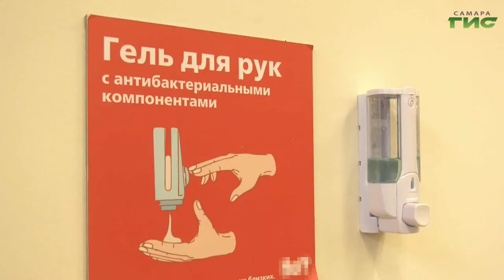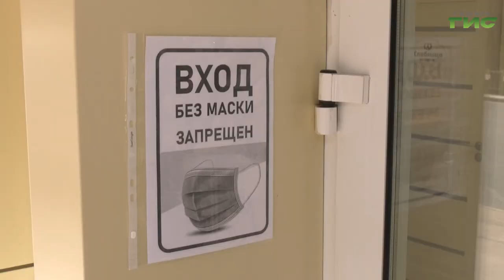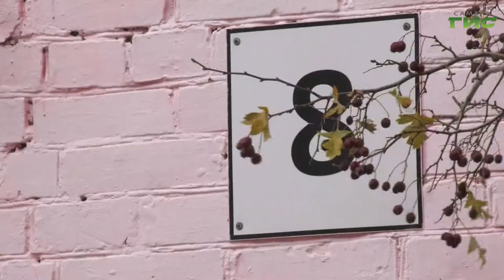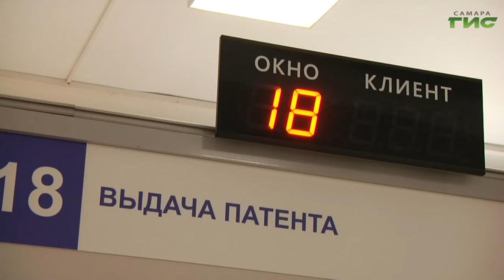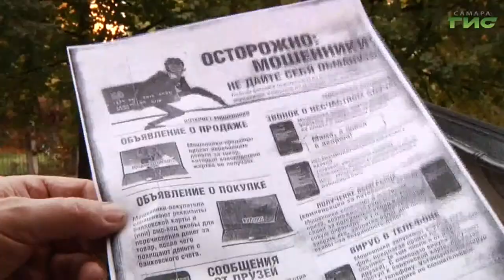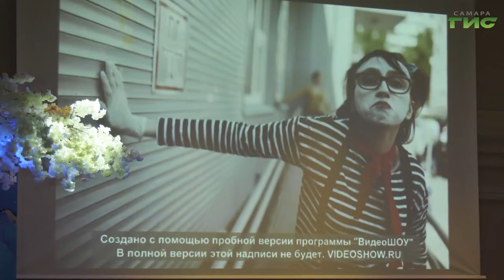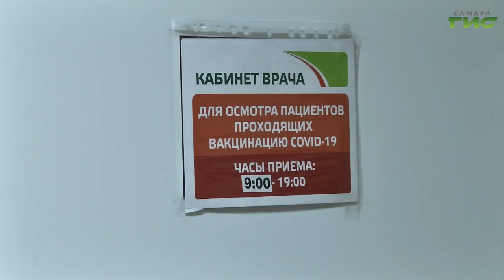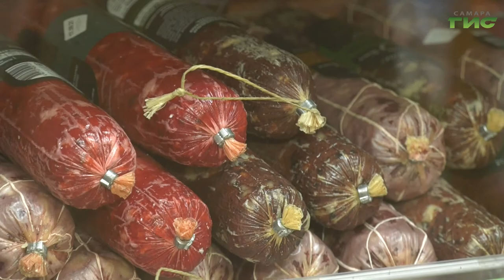"События" от 08.10.2021 (вечер)